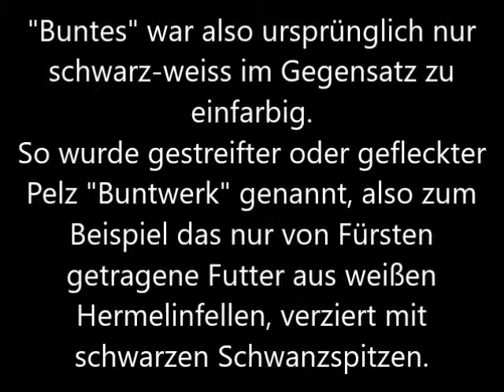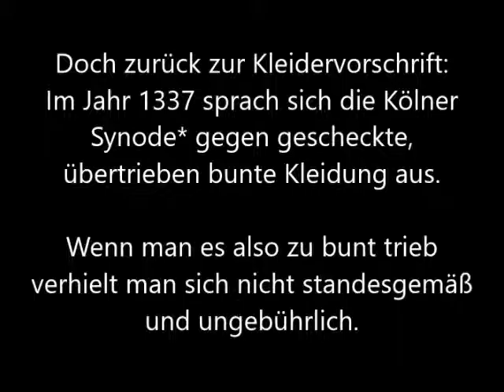Umgangssprachliche Redewendungen - woher stammen sie? Folge 39: Er hat es zu bunt getrieben